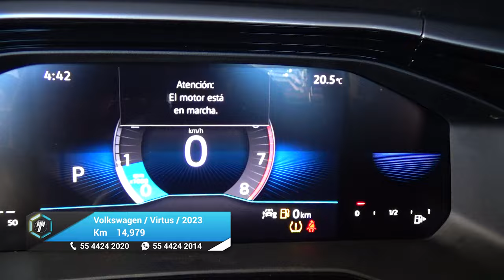Volkswagen / Virtus / 2023 - 24608